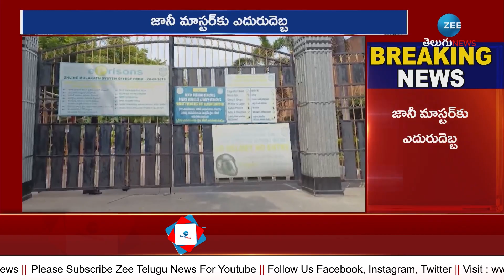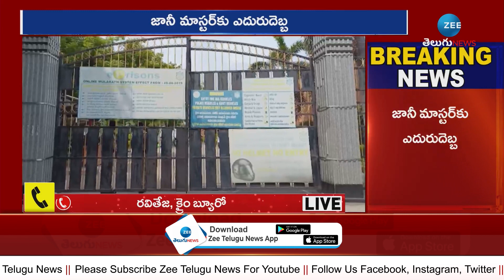Big Shock to Johnny Master | Bail Petition | జానీ మాస్టర్ కు షాక్!! బెయిల్ పిటిషన్ కొట్టివేత.. | ZEE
జానీ మాస్టర్ కు షాక్!! బెయిల్ పిటిషన్ కొట్టివేత.. | Big Shock to Johnny Master | Bail Petition | ZEE Telugu News